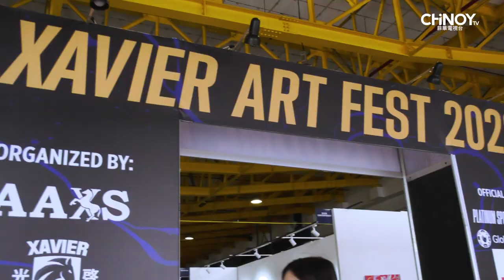Xavier Art Fest 2023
Paintings galore!

The Xavier Art Fest was an initiative from Xavier School Batch 1997 to allow artists from all over the country to exhibit their artworks and to pool financial support for ailing faculty members and beneficiaries. The three-day event was attended by guests, exhibitors, government officials, and alumni, all for the common cause of promoting visual arts and supporting the beneficiaries of the Xavier School community.

Here are some of the highlights from the country's biggest art festival to date this 2023.